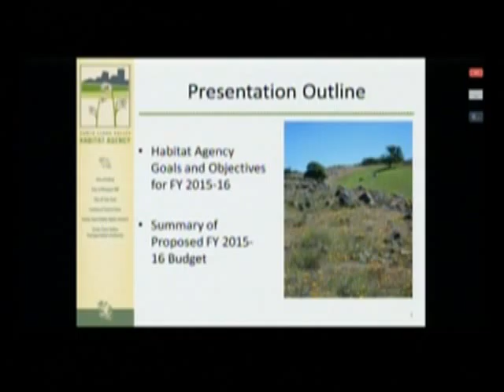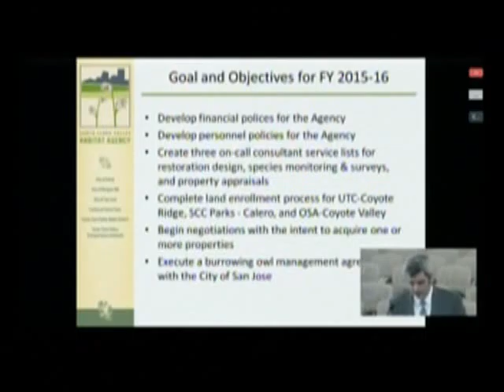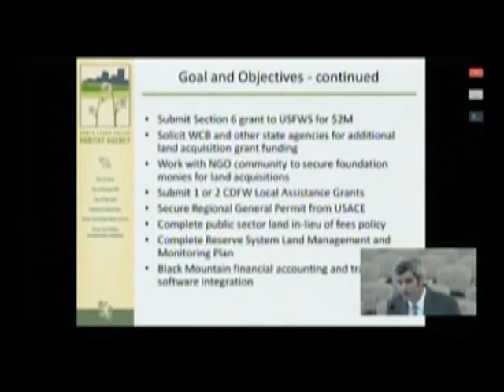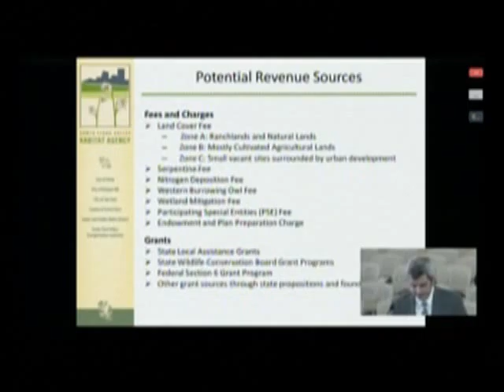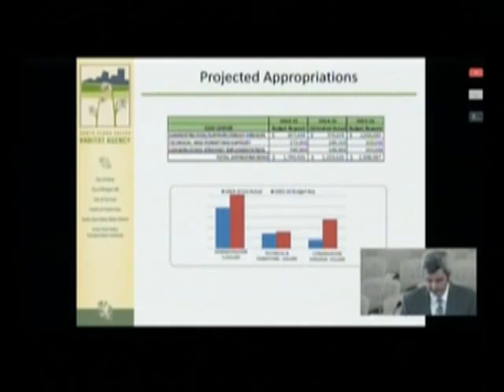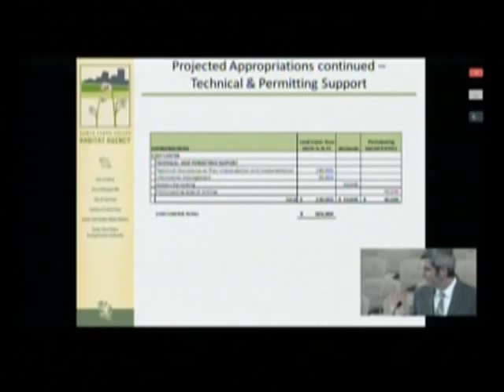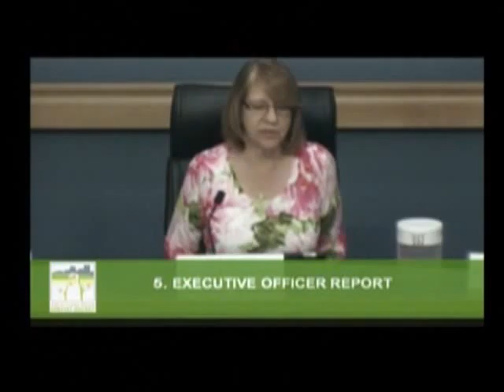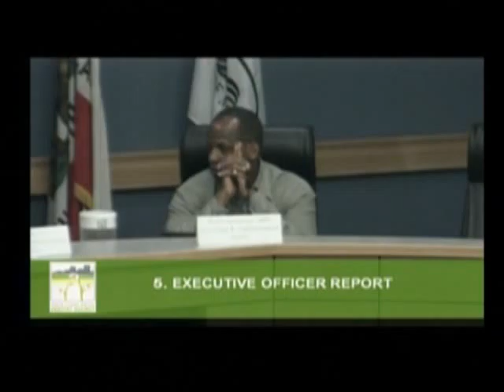Habitat Agency Gorverning Board Meeting -- 6 18 2015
Santa Clara Valley Habitat Agency -- Governing Board Meeting June 18, 2015, recorder at the Morgan Hill City Council Chambers